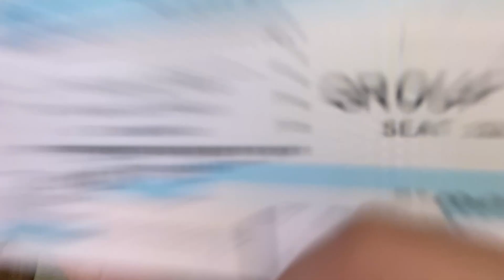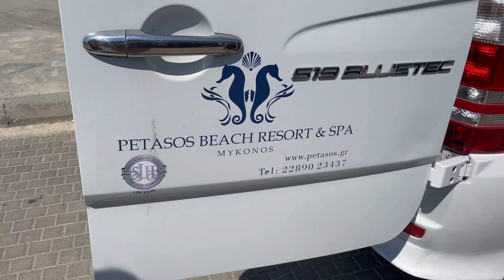Vlog 13 / Honeymooning In Greece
For more information on our services, please visit our